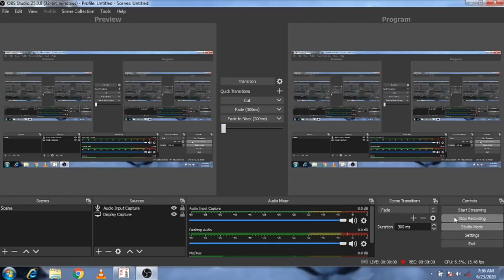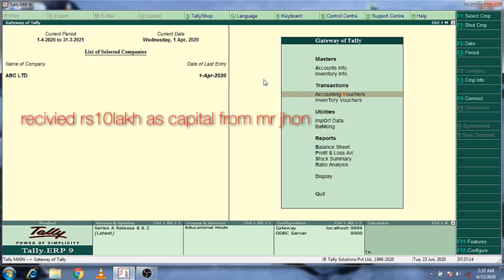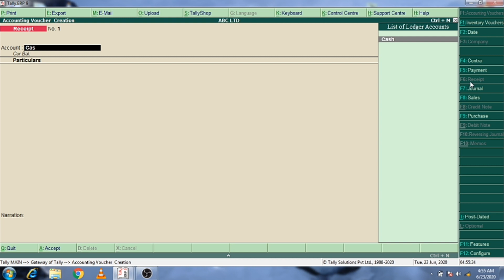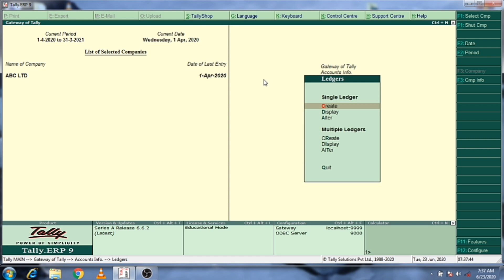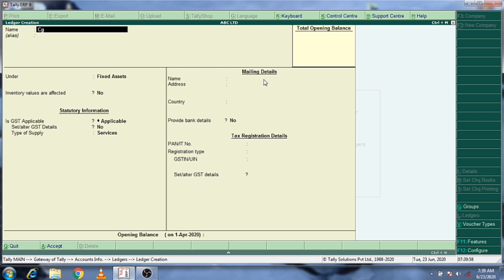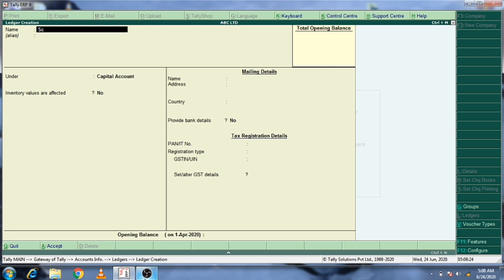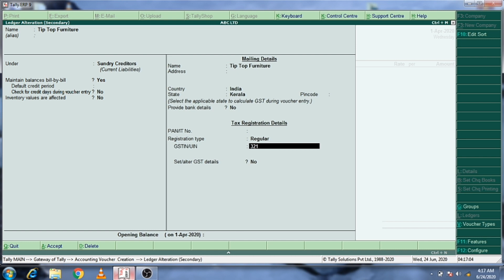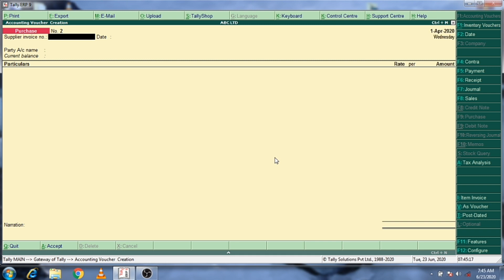Tally മലയാളം||Tally course||Tally class|Tally tutorial||Tally malayalm class||asset purchase tally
Class-2
In this class iam describing about capital recipt entry and fixed asset purchase entry in tally